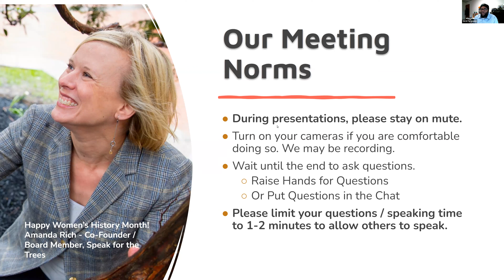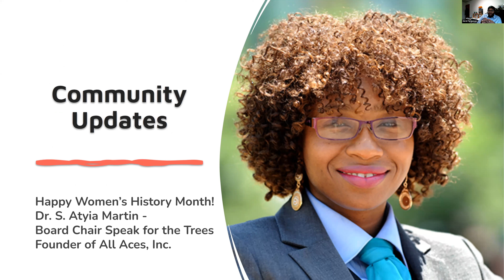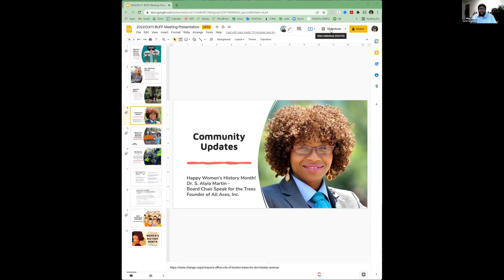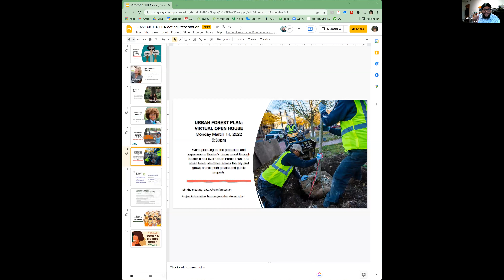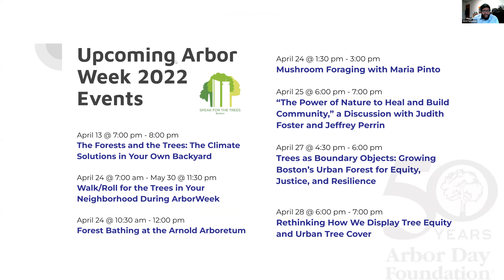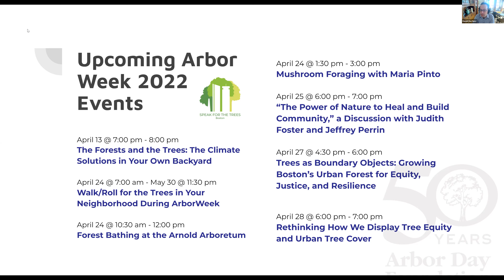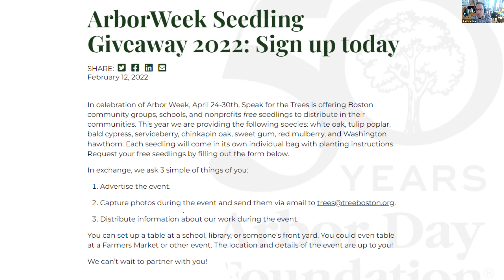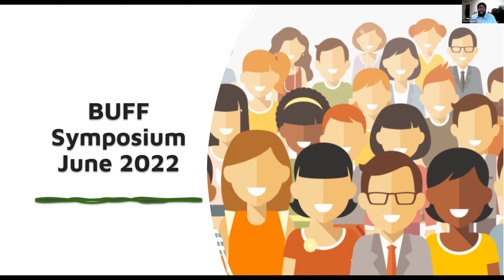Boston Urban Forest Friends, March 11 2022